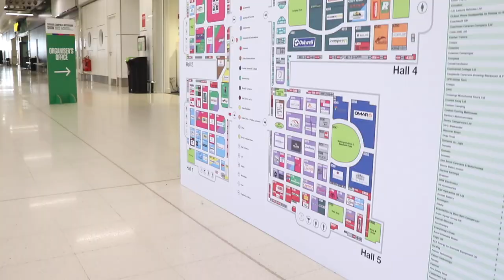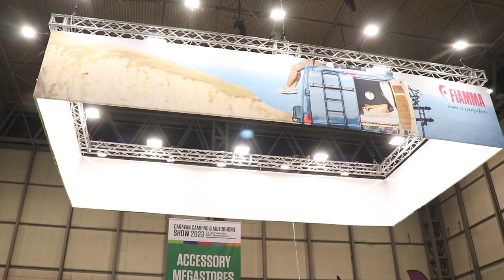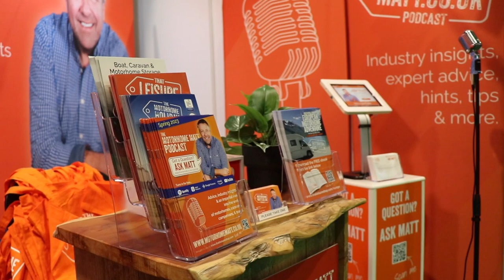Caravan, Camping and Motorhome Show 2023 Highlights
The Caravan, Camping and Motorhome Show 2023 returned once again to the NEC in Birmingham with its huge range of accessories and leisure vehicles on display!

Being the second February show after the pandemic, and after considerable growth in the industry, all eyes were on attendance and sales numbers. So, what did exhibitors and visitors think? Matt chats to a few from the show to gauge their reactions.

We also talk a few of our usual topics: toilets, electric vans, mental well-being and the outdoors and retiring into a motorhome.

Matt chats about documenting travels with the Roaming Radfords; the family behind Fiamma with their co-director, Charles and shark bites and "wild camping" with Sarah Roberts.

The NCC ran their AWS Awards and Bristol Caravans (last week's interviewee) won Best Fixed Workshop out of 550 entries! We caught up with Oakleigh once again to congratulate him on their achievement.

Plus, Matt finds his new favourite gadget, a fantastic product that continually tests for damp in your leisure vehicle. An industry revolution, maybe?

The podcast team had a great week chatting to the show's visitors, exhibitors and speakers. Thank you to all those that stopped by our stand or stopped us in the aisles to chat.

Harrison Ward → @FellFoodie
Gary Hayes → @thecampervanco7437
Sven Mahn → @ArwingerCaravaning

Have you got a question about motorhomes, travel or the leisure industry? Ask the motorhome nerd himself and hear the answer to your questions on an upcoming podcast!